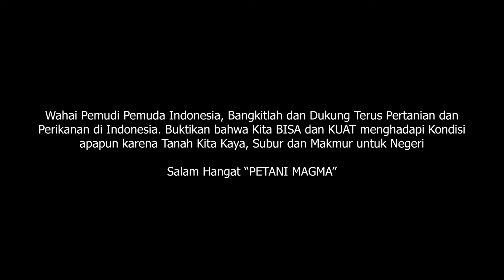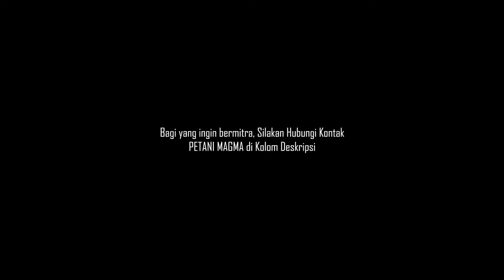KEBIASAAN IKAN LELE DI MALAM HARI - GAWAT PADA GANTUNG !!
Pernah melihat Lele gantung di malam hari? tenang sob itu hal yang biasa karena kebiasaan ikan lele di malam hari itu lebih banyak di permukaan, karena lele termasuk binatang nokturnal (binatang yang aktif di malam hari).

Ketika malam lele memang sering banyak yang menggantung karena kadar oksigen menurun. Lebih jelasnya simak aja langsung di video kita ya.

Semoga informasi yang kita berikan dapat menjadi inspirasi. Salam Hangat Petani Magma. Sukses Petani Indonesia. 😀

Jika ada yang ingin menjadi Mitra Petani Magma atau mau bertanya bisa Contact Person di
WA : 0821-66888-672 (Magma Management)